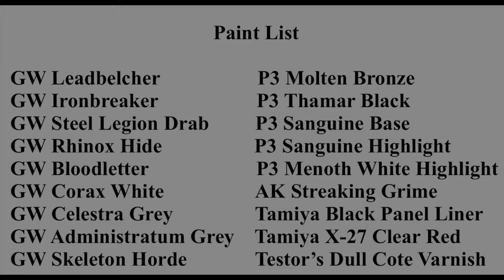Space Marine: Salamander Part 2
In this video we finish up the Space Marine: Salamander project.